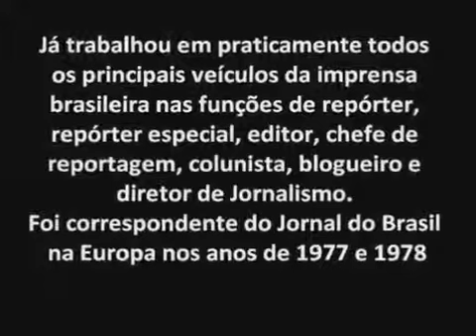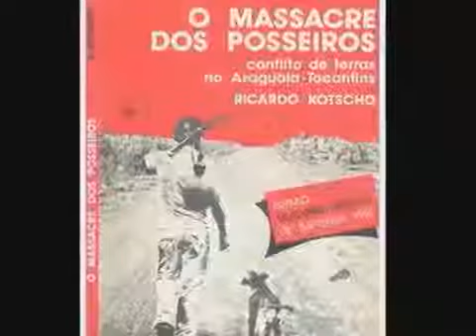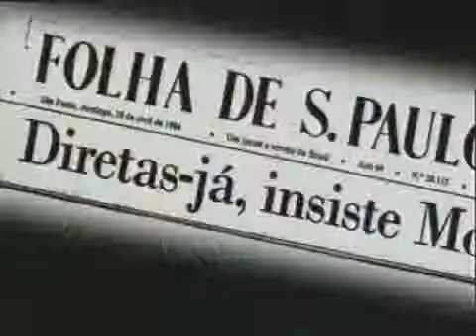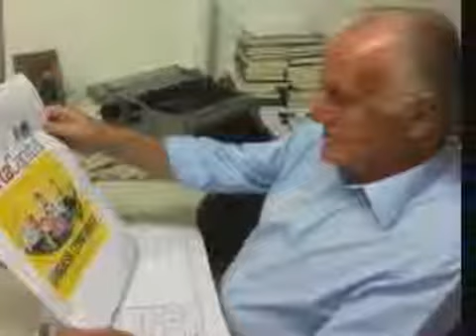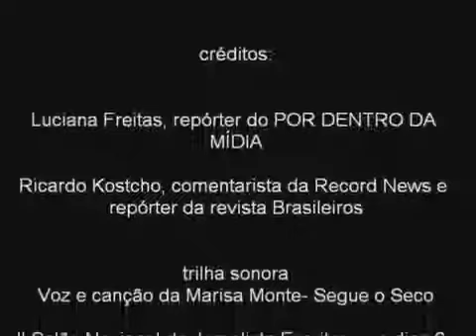II Salão Nacional do Jornalista Escritor - Entrevista com Ricardo Kotscho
Entrevista com Ricardo Kotscho - II Salão Nacional do Jornalista Escritor - Auditório Simon Bolívar - Memorial da América Latina 06, 07 e 08 de setembro de 2013.